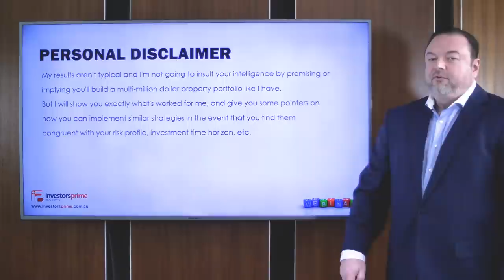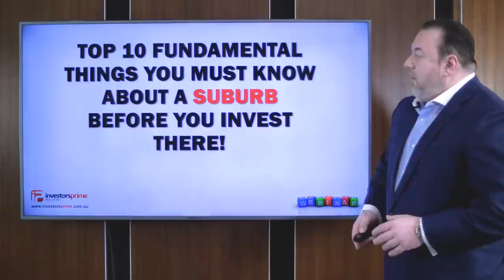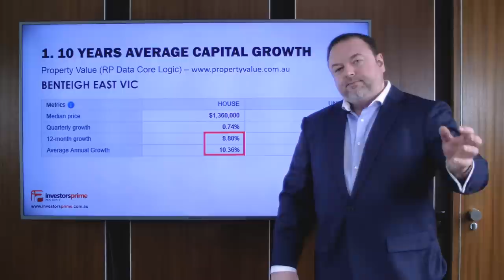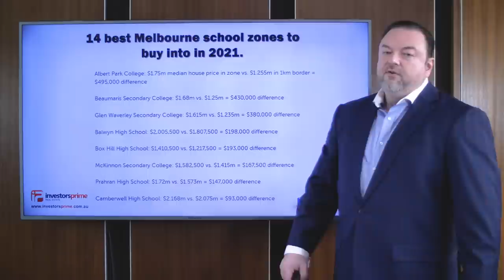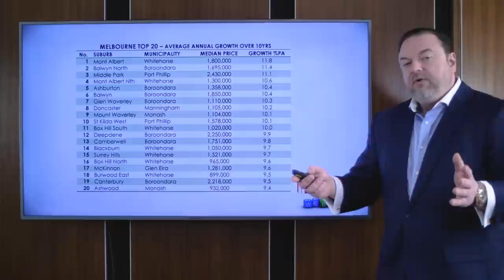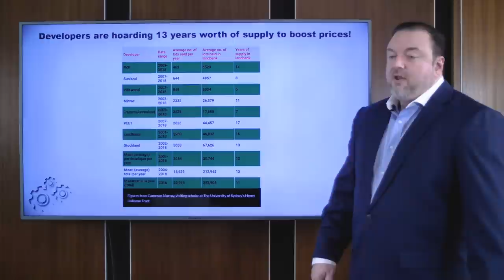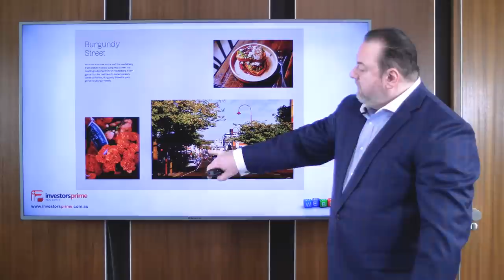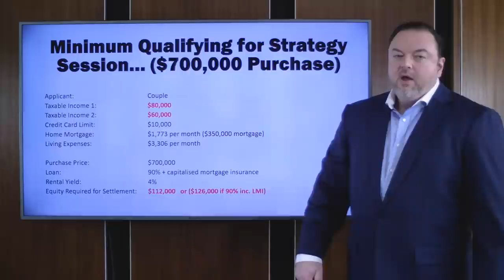Melbourne’s best growth suburbs experiencing gentrification in 2023 – By Konrad Bobilak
SPECIAL FREE BONUS – For Instant FREE Access to The 10 Hour Real Estate Fast Track Weekend Online Video Home Study Valued At $497.00!

LIVE EVENT TICKETS – For tickets to attend the next live Melbourne educational event – The Real Estate Investing Fast Track Weekend

Dear Fellow Property Investor,

Did you know that Melbourne and Sydney have officially entered the beginning of the growth part of the next property cycle?

The share of Australian suburbs that recorded price growth over a rolling three-month period rose from 18.7% in December to 34.6% in March.

The market started booming in late 2020, and, by early 2021, almost every suburb in Australia was experiencing quarterly growth.

The market then cooled sharply from early 2022, but this downturn appears to have bottomed out in October when 16.5% of suburbs posted quarterly growth.

Since then, the share of growth in suburbs has been trending upward.

So the first million-dollar question is…

Are you market-ready to take advantage of the prevailing circumstances?

And the next  million-dollar question is;

Do you have the skills and knowledge to correctly identify the best-performing suburbs in Melbourne in 2023 right now?

Or will you simply wait by the sidelines and see other savvy property investors snap up the best opportunities?

Now I know what you are thinking…

But Melbourne is very expensive now, as the average 3-bedroom townhouse in the bayside area or the eastern suburbs costs between $1.5 to $2 million dollars.

And yes, that’s very true.

So If you have a budget of only $700K, where do you buy?

Well, the answer is in suburbs that are currently going through the process of gentrification!

The bad and ugly ducklings of today will become the trendy-hipster suburbs of tomorrow.

Case and point; Brunswick 20 years ago, Carlton 20 years ago, St. Kilda 20 years ago, Northcote 20 years ago, and Yarraville 20 years ago, just to name a few.

Take Northcote for example, known as the poster boy of the Gentrification phenomena in Melbourne, from 2011 to 2023 Northcote boomed!

In Northcote West, the median income is now $1216 per individual, an increase of 62 percent from 2011. In Northcote East, the median leaped 55 percent over the decade to $1130.

Footscray and Yarraville were also suburbs that were showing similar signs of gentrifying. Wealth has also increased rapidly in Thornbury, the median weekly income has risen from $641 in 2011 to $1041 by 2021, an increase of 62 percent.

So where are the Gentrification suburbs of tomorrow?

Join me for an exclusive 1.15-hour video where you will discover advanced property investing strategies to use in the current market to identify, with laser-like precision the best-performing Gentrification suburbs of tomorrow!
You will also learn specific real estate finance and due diligence methodologies that will give you the confidence and skills to start building your property portfolio as soon as you finish watching the video;

Many of you will be thinking right now…’ have I missed the boat? Especially on Suburbs experiencing Gentrification? Well not really….

One of the most fundamental principles of property investing in Australia is to appreciate that the market moves in distinct cycles which are characterised by periods of strong capital growth and demand for properties, through to periods of a flat-lining market, following periods of distinctive falling median prices, lower demand for properties, and a decline in property prices.

The general rule of thumb is that these property cycles last 7 to 10 years, and can be segmented into 4 main parts, the ‘Peak of the Market’ being the shortest of the four.

Would you like to know exactly where Melbourne or Sydney is located right now on the property clock?

I will be revealing the location of our major property markets on the property clock during this video.

Plus…I will also reveal my TOP 10 Gentrification Suburbs of Tomorrow, those that are destined to experience double-digit capital growth over the next decade!

In fact, one of these suburbs is booming right now, and no one is noticing or even talking about it in the mainstream media.

The main thing to remember is that money is made by both the timing of the market, and of time in the market.